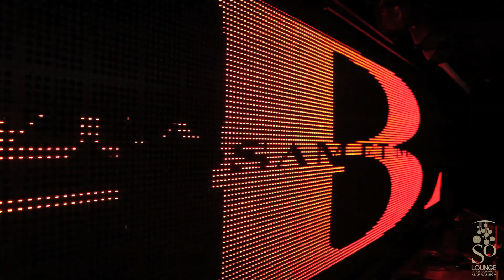DJ BAD SAM feat WLAD MC from BBK @So lounge Marrakech